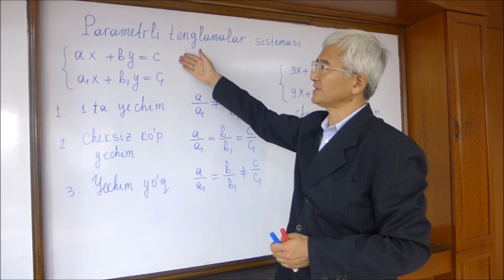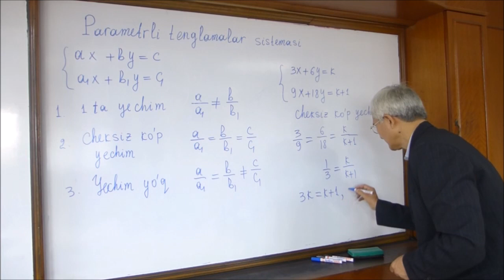01 Parametrli tenglamalar sistemasi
Parametrli tenglamalar sistemasi
Uy vazifalarini quyidagi link orqali yuklab oling